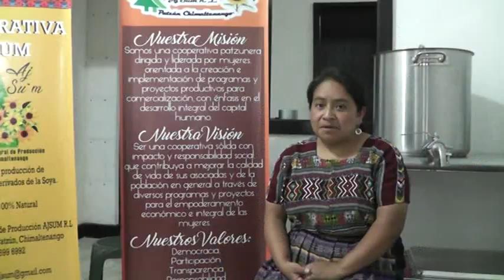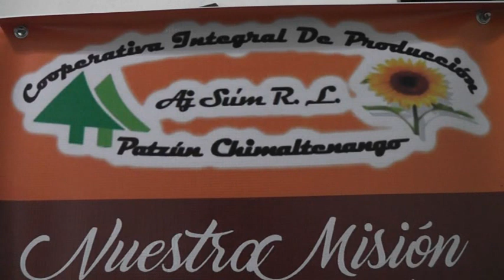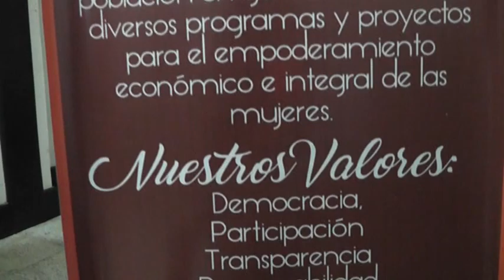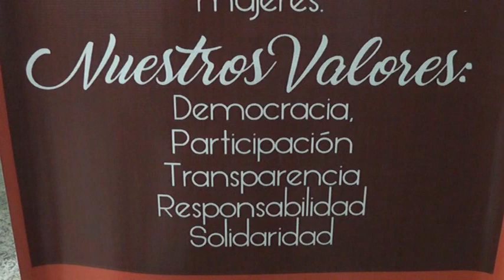AJSU'M, 01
Patzún,